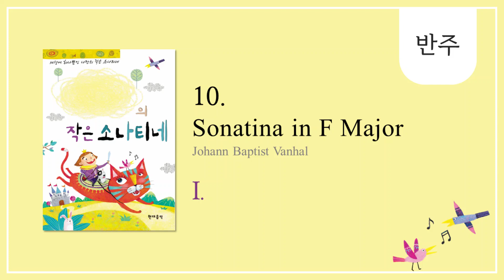[나만의 작은 소나티네] 10. Sonatina in F Major - Ⅰ. - 반주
세상에 하나뿐인 나만의 작은 소나티네
10. Sonatina in F Major - Ⅰ. - Johann Baptist Vanhal
오케스트라 반주